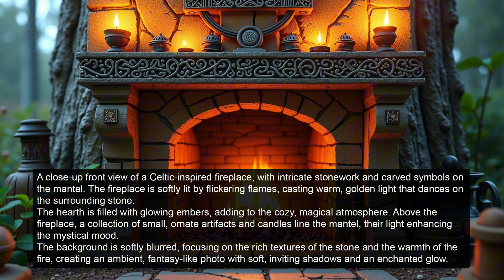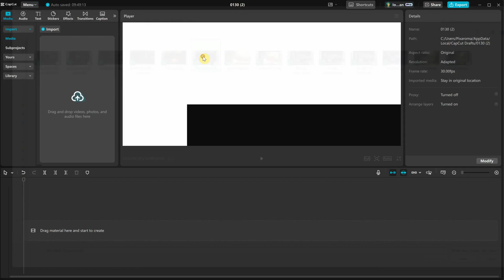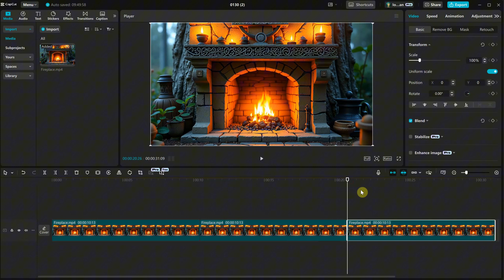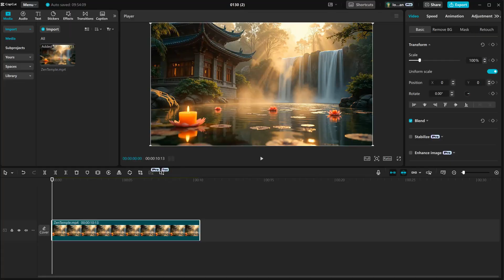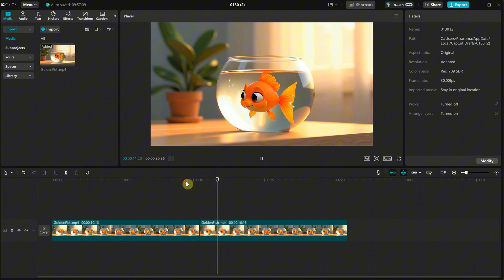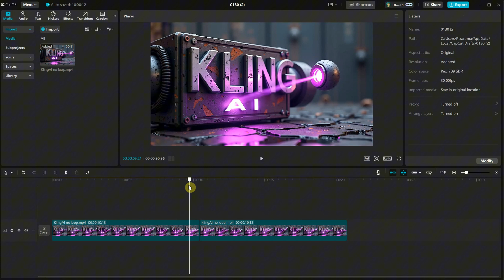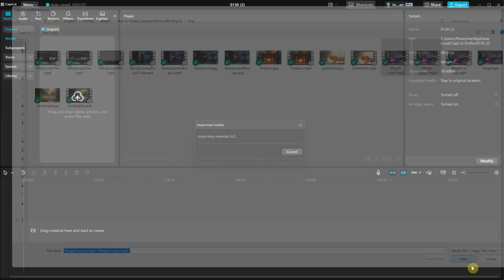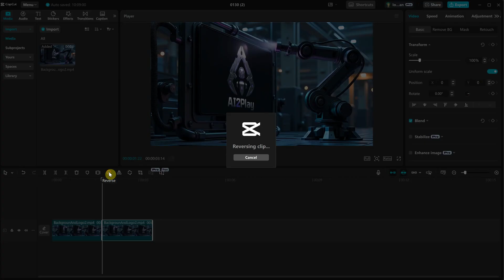How to Create Looping Videos with Kling AI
Learn how to create seamless looping videos using Kling AI! In this tutorial, I’ll show you my workflow for making AI-generated animations that loop perfectly. This technique is great for ambient videos, website backgrounds, commercial ads, and social media content.

I’ll walk you through several projects, including a fireplace animation, a zen temple with water reflections, a looping fishbowl scene, and a futuristic drone animation. You’ll learn how to use Kling AI’s "Frames" tab, optimize your prompts for better motion, and refine the results in CapCut to make your loops smooth and natural.

🔹 What You’ll Learn in This Video:
✔️ Setting up Kling AI for looping animations
✔️ Writing effective prompts for seamless motion
✔️ Using start and end frames to create a perfect loop
✔️ Editing and refining loops in CapCut
✔️ Combining multiple animations for variety

This method works well for AI-generated visuals using tools like Comfy UI and the Flux model. If you want to access my detailed prompts, check out my Discord server!

Look for the ai2play-youtube channel and ai2play-resources to get the images and resources I used in this video.